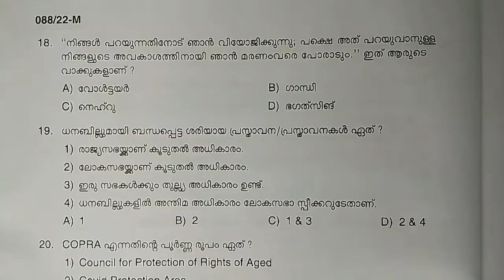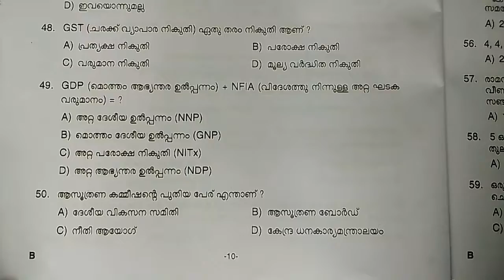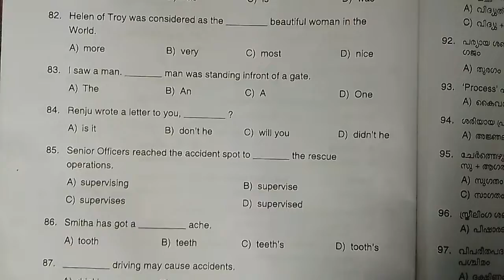ഇന്ന് നടന്ന +2 Preliminary Exam ചോദ്യപേപ്പർ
PSC എങ്ങനെ മാറിയാലും പഠിക്കുന്ന ഒരു കുട്ടിക്ക് ഉറപ്പായും ജോലി വാങ്ങാൻ കഴിയും.അതിനായി ഈ ചാനൽ കൂടെ ഉണ്ടാകും.ആത്മാർത്ഥമായി പഠിക്കുന്ന എല്ലാവരും വിജയിക്കുക തന്നെ ചെയ്യും🏆

Video ഇഷ്ടമായാൽ ചാനൽ സബ്സ്ക്രൈബ് ചെയ്യൂ. 💕